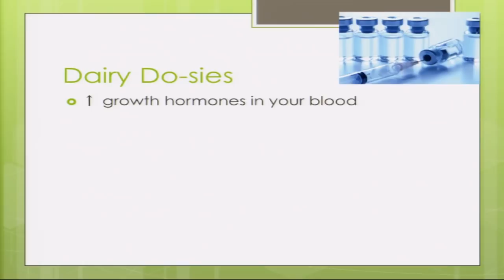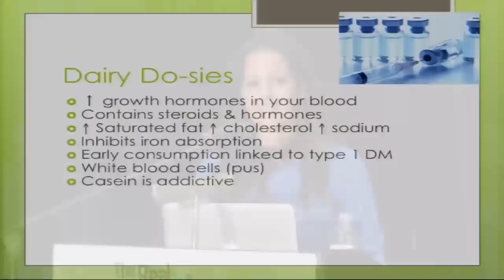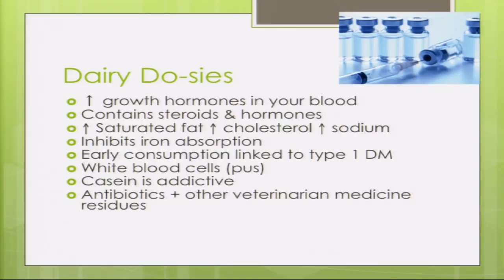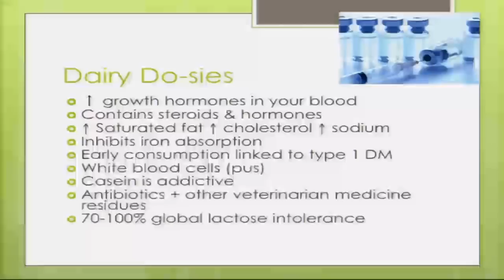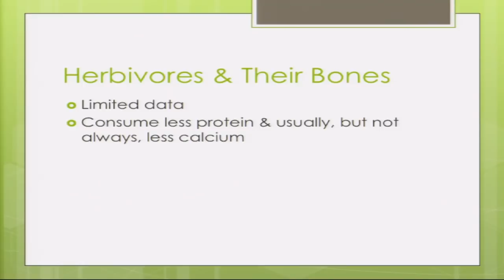What About Dairy To Get Calcium? with Julieanna Hever, M.S., R.D., C.P.T.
Vegans face their own special challenges when it comes to nutrition and this lecture provides answers. There are about one million vegans in the U.S. and about 50,000 new ones every year. A growing number of physicians advocate a completely plant-based diet for many of their patients who suffer from diabetes, heart disease, and cancer. In this lecture viewers will find:

Where to get nutrients that others get from meat and dairy.

How to avoid the vegan pitfall of overfed but undernourished.